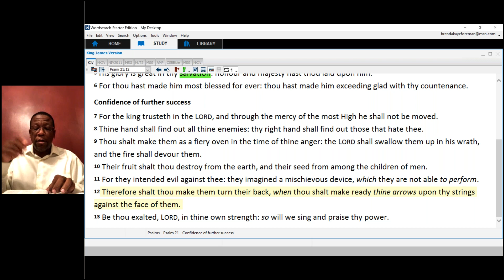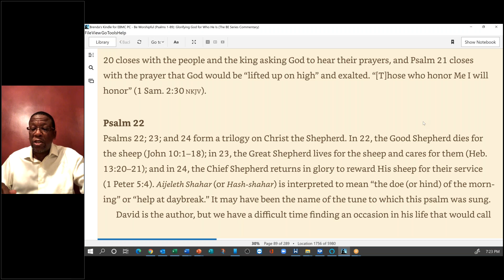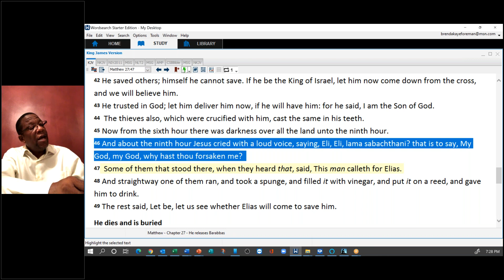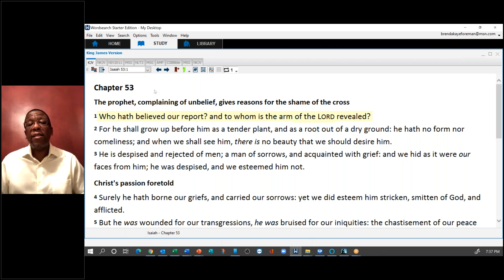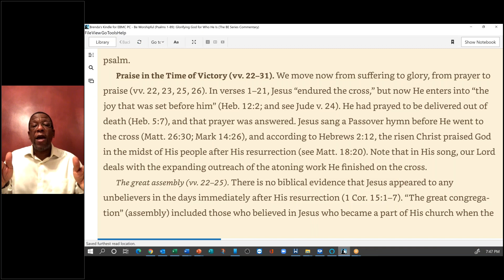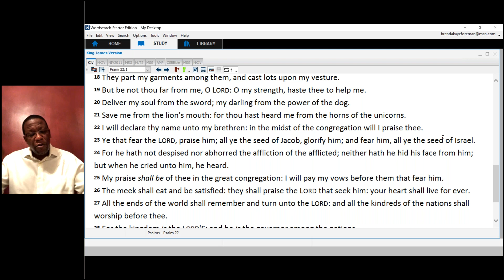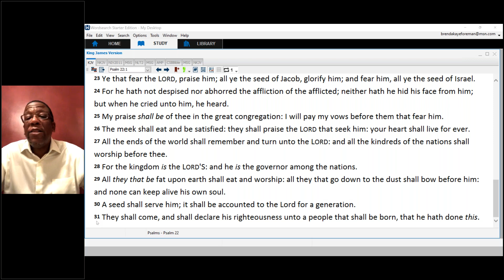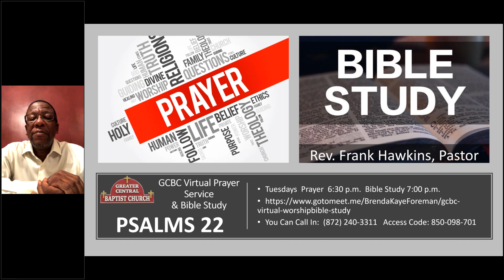GCBC Virtual Bible Study Tuesday, September 29, 2020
Psalms 22 - GCBC Virtual Bible Study Tuesday, September 29, 2020